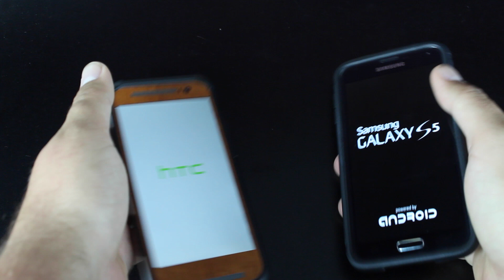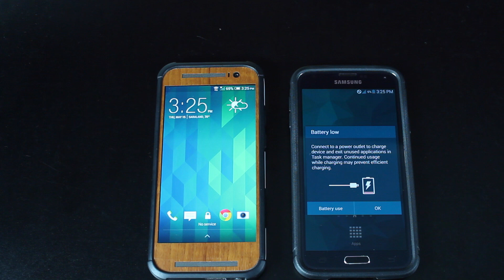Akinator APP Review With My Baby Mama!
In this video we take a look at the addictive app Akinator. Akinator is like 21 questions with fictional and nonfictional characters. It is pretty hard to stump this app. You will also meet my wife and "Baby Mama" Whitney in this video. Thanks!

When we hit 100k subs there will be a huge celebration! Please help me to make this happen by LIKING and SHARING every video! It helps me more than you know! and I will Forever Owe You!